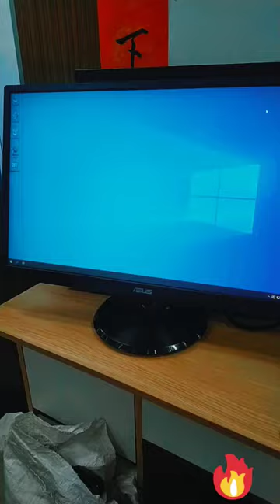Heavy Desktop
In this video you see heavy desktop rewarded by Chinese Professor to me.
How Chinese used desktop
How to use desktop
Best desktop for working
Desktop for lab working
Desktop
Testing in lab
testing in china
machine
How to test in labs
Labs by china
how Chinese established labs
China
Study in China
Labs in China
Chinese Labs
Study
Study Life in china